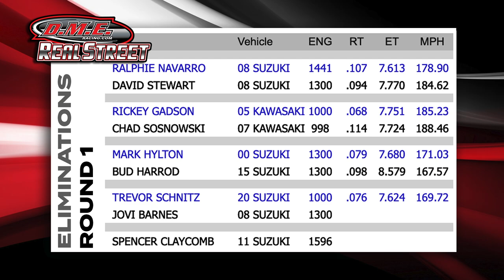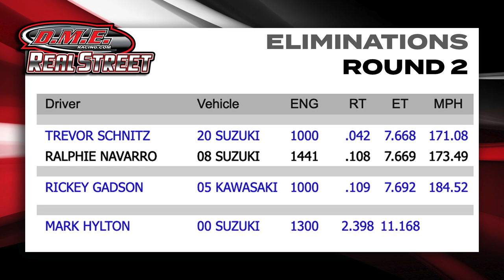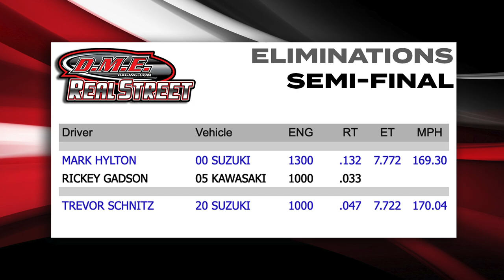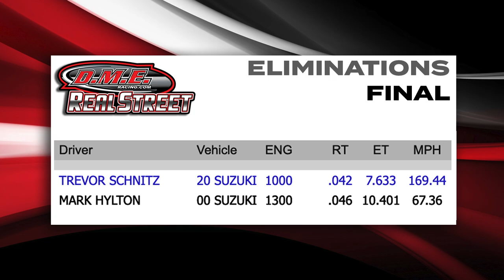XDA Trevor Schnitz WINS Real Street - 7 Sec 190+ MPH Street Legal Sport Bike Motorcycle Drag Racing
XDA - Xtreme Dragbike Association
DME Racing Fall Nationals
Maryland International Raceway

DME Racing Real Street Eliminations from the DME Racing Fall Nationals

On Friday, you could feel the steam from the DME Racing Real Street pressure cooker as both David Stewart and Mark Hylton waited to start qualifying. With only a round of points separating them from a championship, the pressure was written all over their faces.

In qualifying Spencer Claycomb took the top spot with a 7.572, followed by Hylton’s 7.591. Stewart qualified seventh with a 7.693 at the bottom half of the field, putting him at a disadvantage for round one.

In round one, Ralphie Navarro would run a 7.613 to take out David Stewart’s 7.770 pass and end his hopes of a championship. Mark Hylton would win over Bud Harrod to cement his 2021 title. You could see the relief on Hylton’s team as they were able to switch gears and happily focus on an event win. Rickey Gadson won over Chad Sosnowski 7.751 to 7.724, and Trevor Schnitz won over Jovi Barnes.

In round two, Navarro and Schnitz gave us some action with a side-by-side nail biter. Schnitz had the starting line advantage with a.042 reaction time to Navarro’s .108. Schnitz was quickly in front of Navarro, but Navarro kept gaining, and by the eighth mile, they were side-by-side. Even from the top of the grandstands, you could not tell who was crossing the finish line first; they were that close. When the boards lit up, it was a 7.668 to a 7.669 in favor of Schnitz. Gadson and Hylton also took wins that round on solo passes.

Schnitz’s round two win earned him a bye to the final. The new champ, Mark Hylton, took an easy victory against Gadson, who broke on the starting line.

Headed to the final, this would be Schnitz’s second final round appearance this season and the second time facing Hylton. Schnitz once again took a slight starting line advantage with a .042 to Hylton’s .046. Both riders took off side-by-side until about the eighth mile when Hylton’s Hayabusa lost power, and Schnitz pulled away from him. When Schnitz’s win light came on, it made the sixteen-year-old the youngest winner in XDA history. It must be in the genes.

Real Street will return for the 2022 motorcycle drag racing season. If you are looking to enter the Pro ranks, now is the time to start preparing for next year.